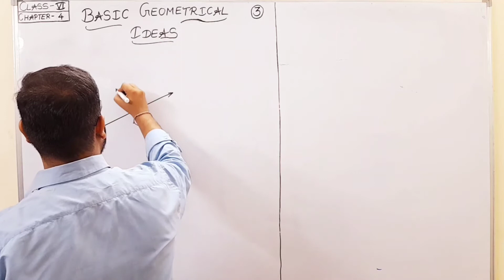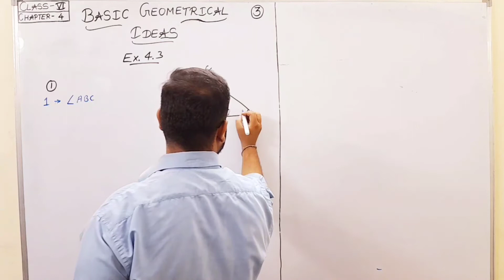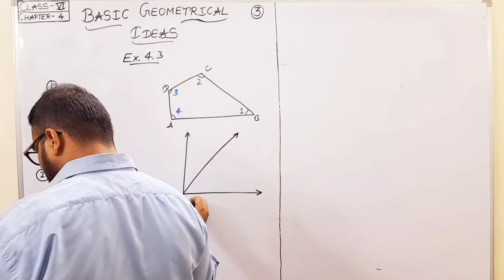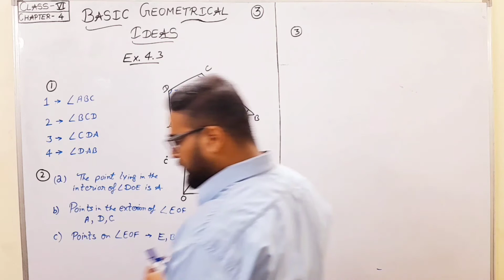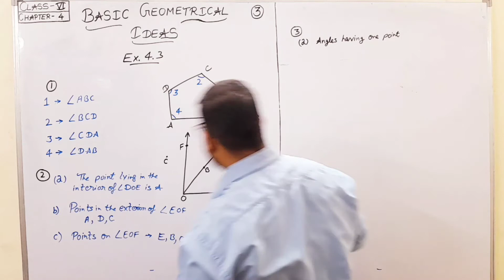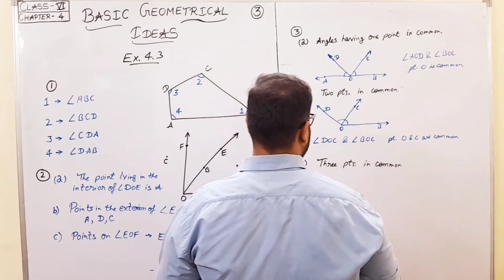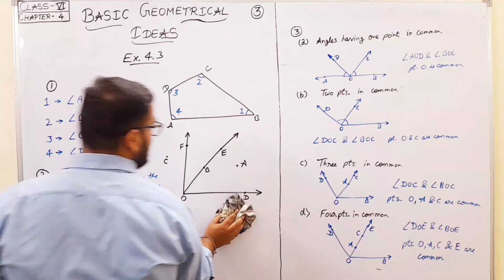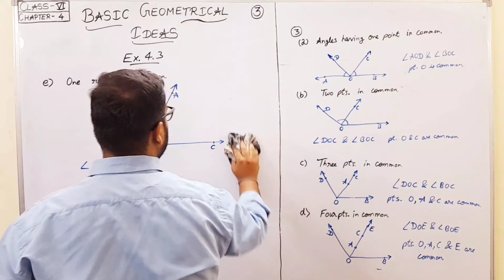Class 6th | NCERT | Complete Maths | Chapter - 4 | Basic Geometrical Ideas - 3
- for any query and any suggestion plz join and send it on our telegram group.